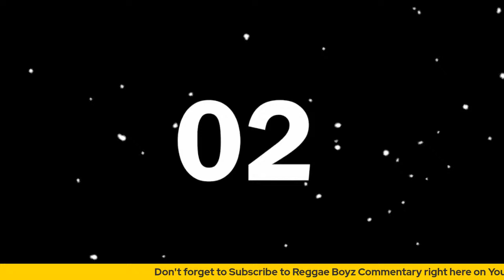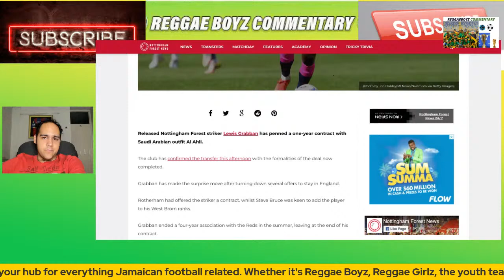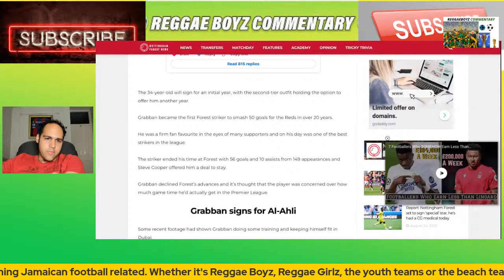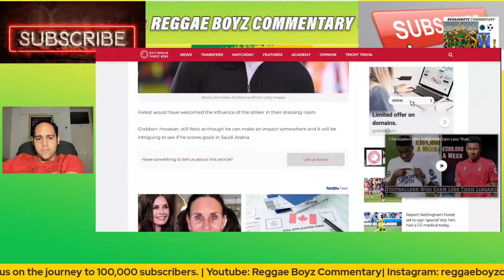Lewis Grabban - Will he ever represent Jamaica?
Reggaeboyz Commentary is a website dedicated to all the latest news, reviews, updates, analysis, interviews and features on the Jamaica National team. We are dedicating to providing all the information on the senior team as well as the youth teams. Our Channel will go in-depth and provide Reggae Boyz Fans from across the globe content that will draw them closer to the team.